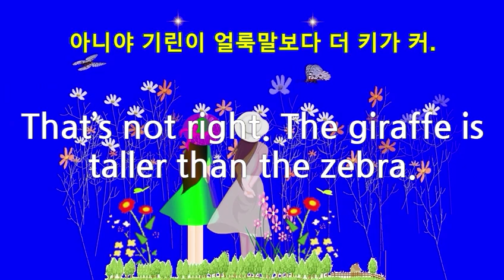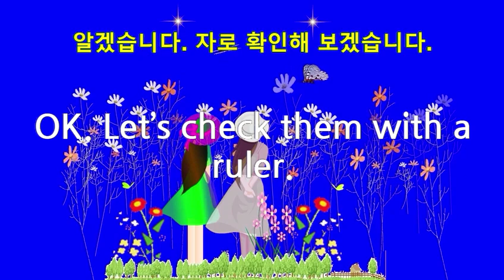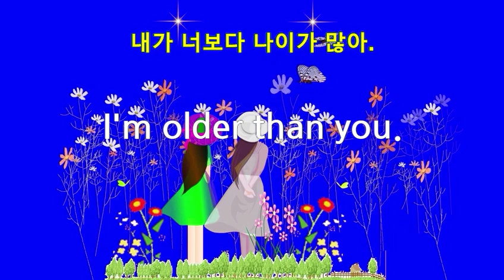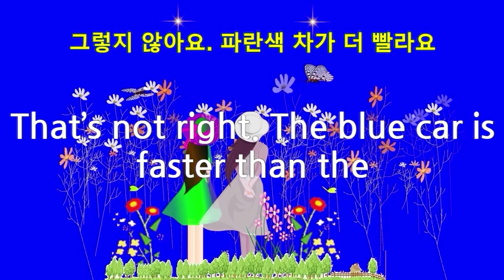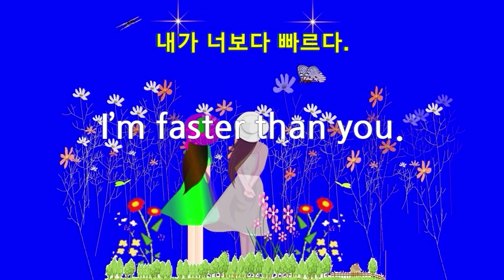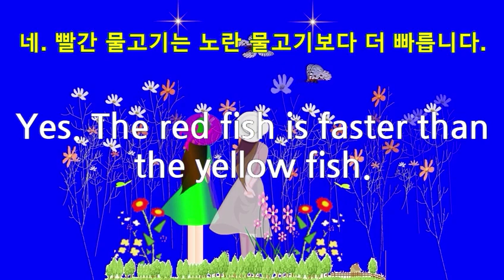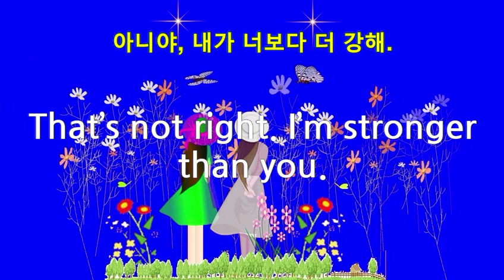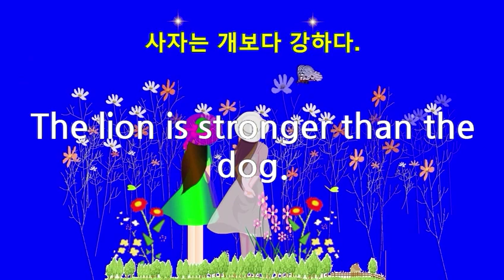배우고 익히면 쉬운영어회화 엄마표영어 초등학교영어 듣기 받아쓰기 8 I’m stronger than you